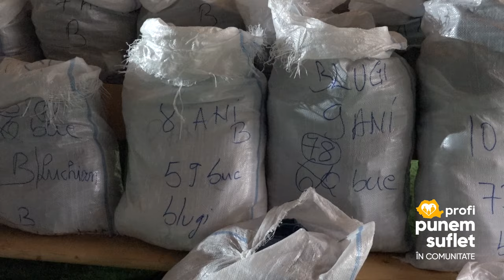Reporter de Bine - Glasul Vieții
Seria "Reporter de Bine", unul dintre proiectele noastre de suflet, pe care-l realizăm alături de Cătălin Striblea, a ajuns la al treilea episod.
De data aceasta mergem la Iași, ca să cunoaștem un om care schimbă lumea în fiecare zi, prin faptele sale și prin efortul pe care alege să-l facă. Acel om este Preotul Dan Damaschin, iar comunitatea sa, numită Glasul Vieții, are grijă ca mai bine de 10.000 de copii să primească lucruri de care au nevoie, dar pe care nu și le permit, din lipsa posibilităților.

Cu 2 zile înainte de începerea școlii, curtea preotului este plină de oameni, copii și părinți, veniți fie la internat, fie ca să primească rechizite și hăinuțe pentru noul an școlar.

Ne bucură enorm când descoperim povestea unor oameni care se dedică atât de mult pentru cei care au cea mai mare nevoie, motiv pentru care am ales să ne oferim sprijinul și în această cauză și să punem, încă odată, suflet în educație și în comunitate.

Împreună, punem binele pe harta României.